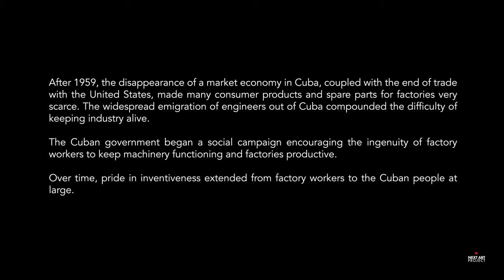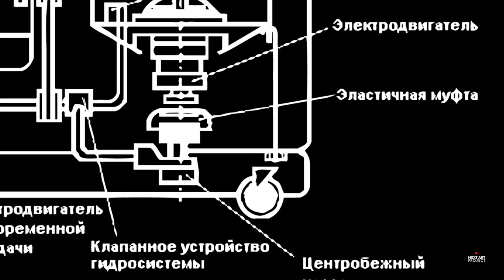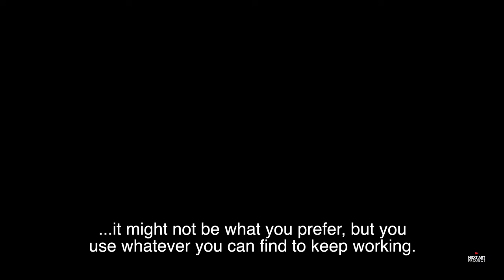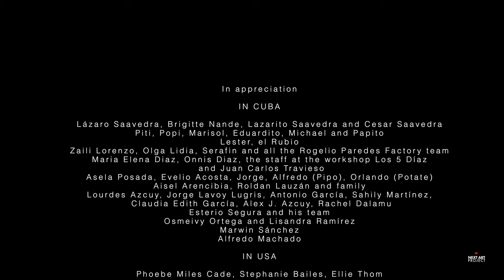Cuban Ingenuity | Ingenio cubano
Five fascinating Cubans from a range of professions, regions, economic circumstances, and educational backgrounds demonstrate their personal innovations and describe how ingenuity shapes their work and their lives in Cuba.

The audiovisual contrasts the extraordinary beauty of Cuba with the grim conditions that fuel the ingenuity of the Cuban people. A lively and moving short-film experience.

Jorge Lavoy, Director
Produced by Next Art Project and Cade Museum for Creativity & Invention